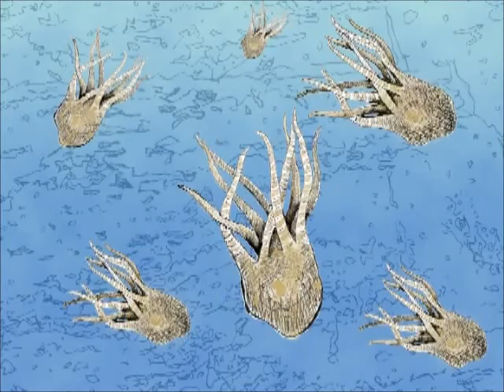PALEOZOICO CRONICA URBE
ANIMACION TRADICIONAL REALIZADA POR EL COLECTIVO CRONICA URBE